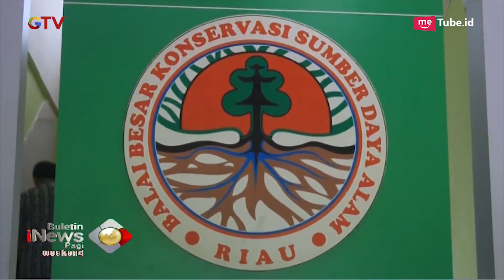2 Minggu Terjerat Perangkap Babi, Anak Gajah Sumatera di Riau Berhasil Dievakuasi - BIP 15/09